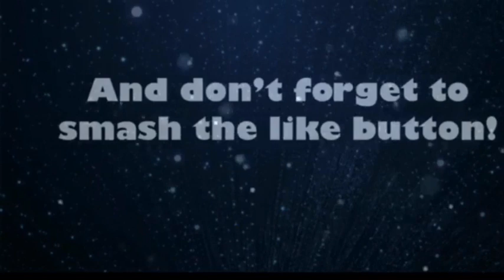Disappointed result | Dundee V Morton | Matchday Review